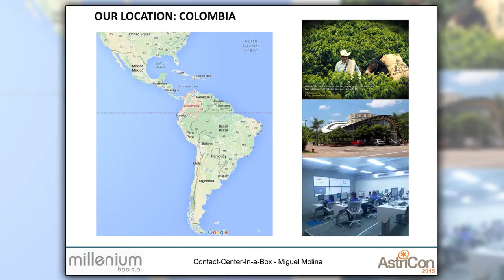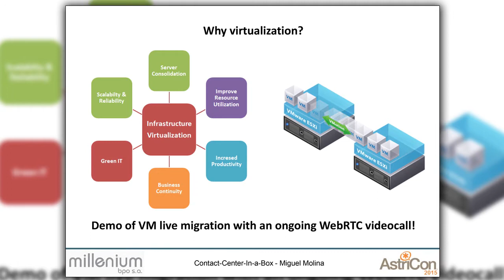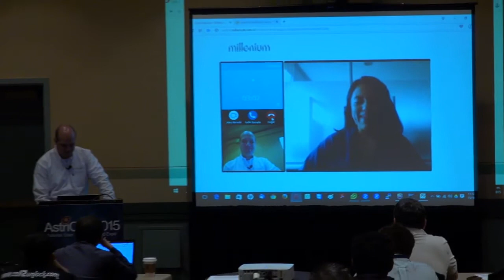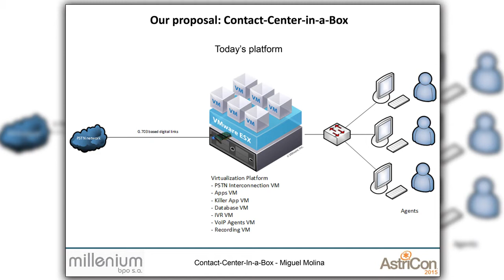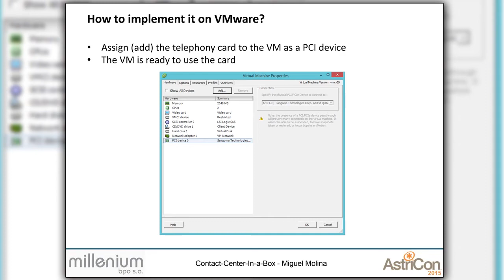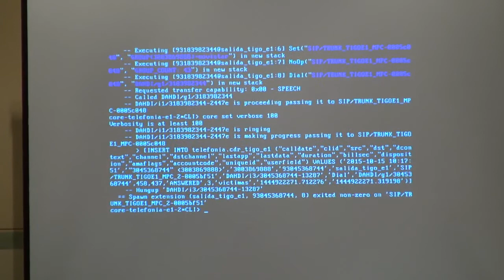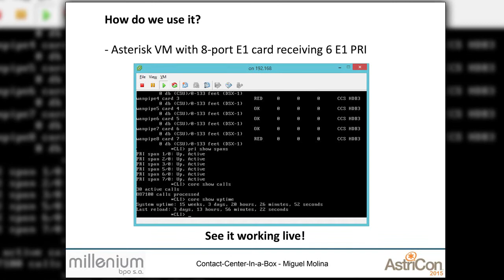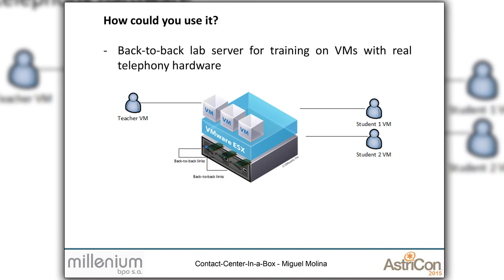Call Center in a Box, Miguel Molina Millenium Phone Center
One of the limits of integration of PSTN telephony into the Contact Center servers has usually been the telephony cards that has to be installed in separate interconnect servers. This has been solved with PSTN-SIP gateways that are still separate devices that break the all-in-one integration concept. This session proposes the use of virtualization technologies to achieve a true all-in-one Contact Center box, with an absolute integration of telephony cards in Virtual Machines. Better integrated, efficient and more inexpensive implementations are now possible through the use of this technologies. We will show some production and lab use success cases.